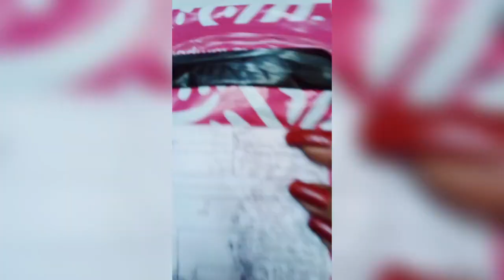Meesho dress haul | Meesho se mile fate hue kapde | Meesho night suit | knitted dress & sando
SKINCARE ROUTINE AND FACIAL DIY

HEALTHY TIPS